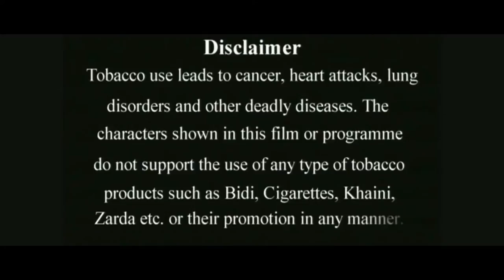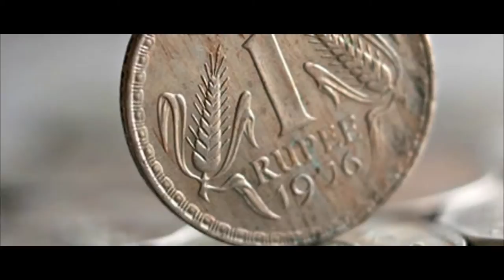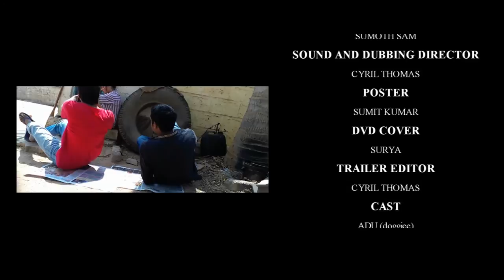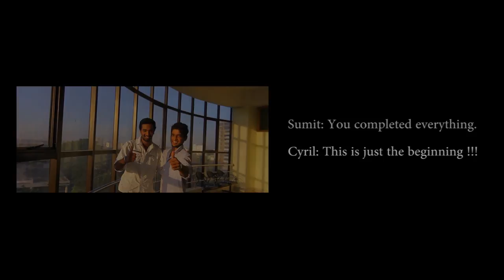best short film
SAALA short film

Language -          Tamil & Hindi ;
Subtitles -              Yes ;

FILM BY - CYRIL THOMAS
CINEMATOGRAPHY - SUMIT KUMAR
EDITOR - SUMOTH SAM

ASSISTANT DIRECTOR
SOUMYA PUZHANKARA

SCREENPLAY TEAM
ALEX
BHARANI SHANKAR
CYRIL THOMAS
LAZAR P J
SUMIT KUMAR

DIALOGUES TEAM
ALEX
BHARANI SHANKAR
CYRIL THOMAS
LAZAR P J

EDITING TEAM
CYRIL THOMAS
SUMIT KUMAR
SUMOTH SAM

SOUND AND DUBBING DIRECTOR
CYRIL THOMAS

POSTER
SUMIT KUMAR

DVD COVER
SURYA

TRAILER EDITOR
CYRIL THOMAS

CAST
ADU (doggiee)
ALEX
AROKIARAJ LEONARD
BHARANI SHANKAR
DAFFNEY LAWRENCE
DIMPLE
EDWIN DAS
FRANKO (doggiee)
GOWTHAM GOWTHU
LAZAR P J
MEGHA RAVI
ROSALIEN
SOUMYA PUZHANKARA
SURUPASREE
SURYA

THANKS TO
GLORY
FRANCO
& FRIENDS

COPYRIGHT CHRIST UNIVERSITY, BANGALORE